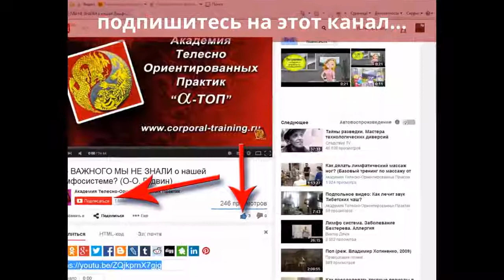Тайский массаж - в чем философия и тайный смысл? Интервью с Борисом Давыдовым